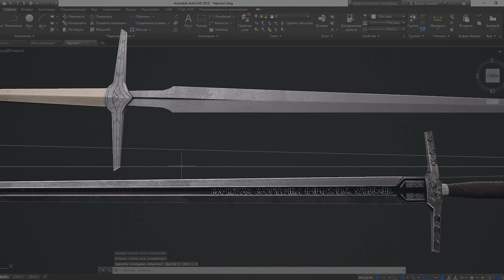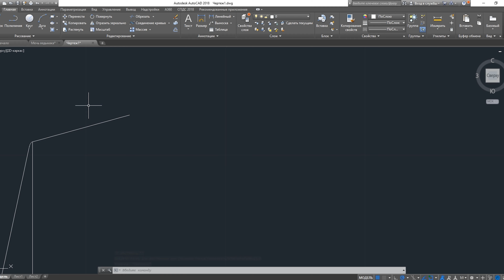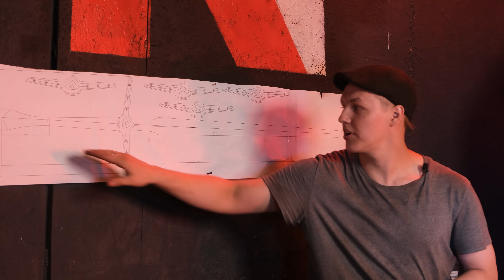Witcher's Silver Sword from Netflix Seasons Making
Hello and welcome to Red Forge youtube channel, where we create famous weapons from your favorite games, series, movies an real history in our blacksmiths forge.
This is our first translated on english video, all voiceover is made by our blacksmiths team, native russia speakers, hope you like our accents.  For thouse of you, who may have problem with it, we added ENGLISH subtitles, pls use it!

Legends, books, games and series about witchers gave us a lot of interesting ideas and references for weapons, especially on witcher swords which seemed very interesting to us, as blacksmiths and espesially as weaponsmiths.
Therefore many of viewers said that we don't show enough hand forging in our smithy, so, we decided to show you how that works and create a forged the witchers silver sword of Geralt with our own hands in our forge. Thats one of swords geralt used in season 1 and season 2 from the Netflix series.

Thanks to the staff and management of Uncle Geralt's Tavern for their help in organizing and conducting the shooting